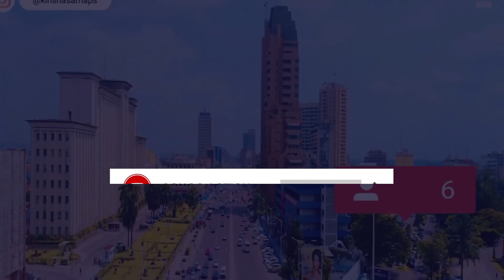(9) J'ETAIS MAGICIEN ET PASTEUR. LA KABBALE JUIVE DANS L'ÉGLISE.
Partie 9